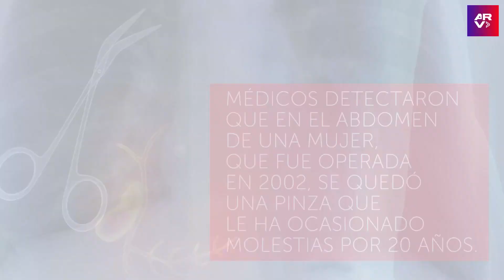Sacan tijeras del abdomen de una mujer después de 20 años de una cirugía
Video oficial de Al Rojo Vivo. Un equipo médico de Bangladesh detectó unas tijeras quirúrgicas en el abdomen de una mujer. Había permanecido allí durante los últimos 20 años, después de una negligencia médica en una cirugía anterior.